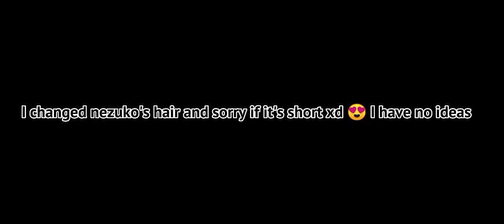kanao and nezuko react to kananezu part 2